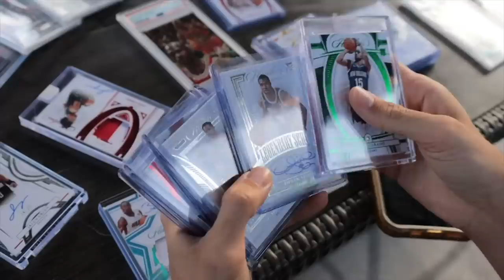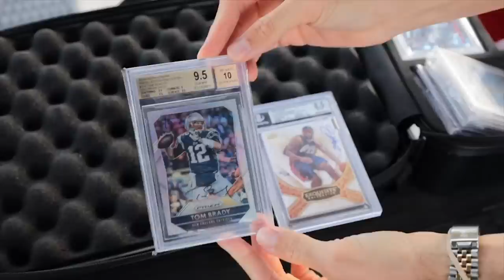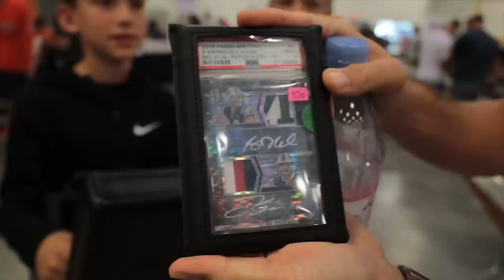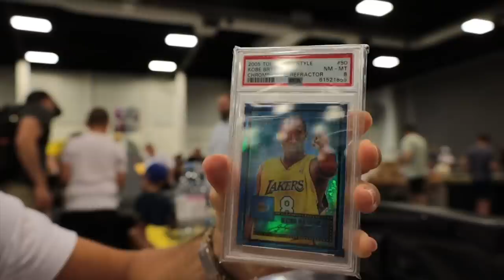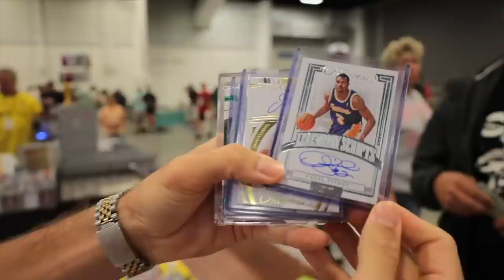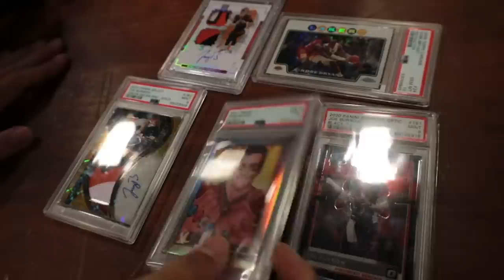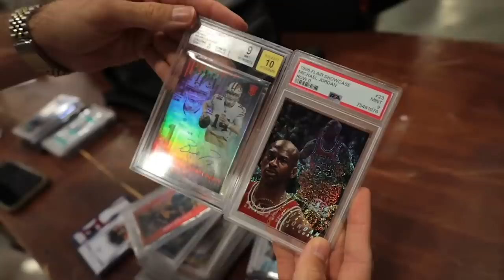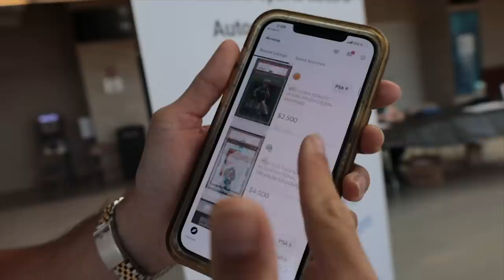5 FIGURE COLLECTION in the MIDDLE of NOWHERE + Ohio Card Show (DAY 3)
EP 101 - CORNFIELD CASH OUT! What a Journey that sports cards will take you! This deal was CRAZY! Also had fire pickups at the show on Sunday. Grind dont stop, LETS GET IT!

JOIN HOBBY SQUAD - OUR FREE COMMUNITY! ⬇️
Members are buying, selling, & trading ALL DAY!